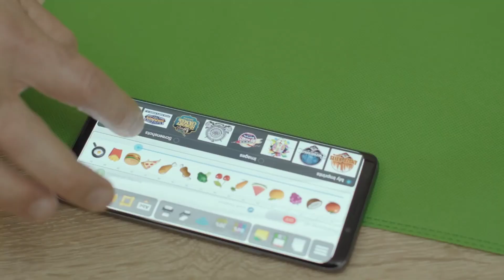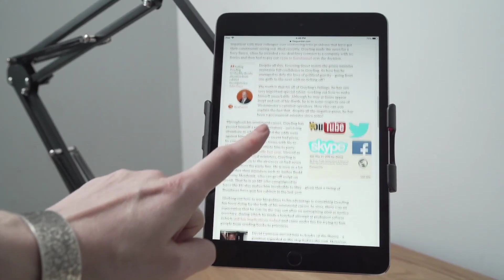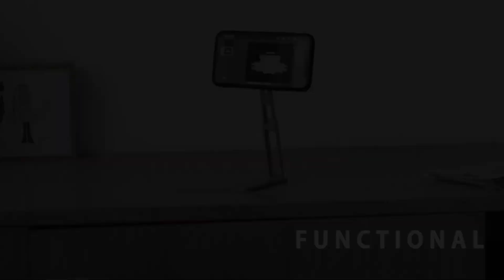Top 3 Products On Amazon | Mobile Stand And Mobile Printer or Look Stand For Mobile 🤩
Top Cool Gadgets 😍

Products Link 👇👇👇👇👇👇👇👇👇👇

Mobile Printer

Mobile Stand & Holder

Mini Lookstand

In This video i review Top 3 Gadgets on Amazon and lowest price Product. and top 3 coolest Gadegts in this video 😍😍😍

Here Our Channel reviews Gadgets & Products our Channel Aim Give Information Products & Review If Any Query Text In Comment section...